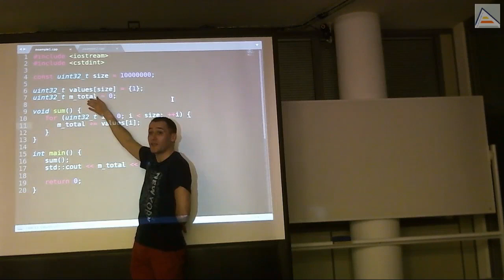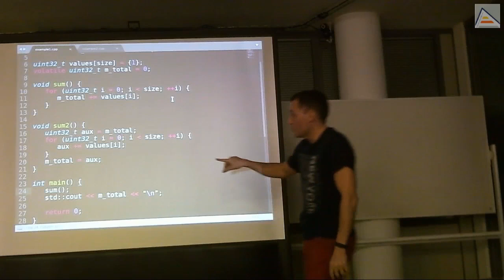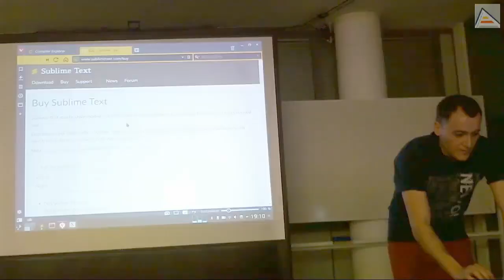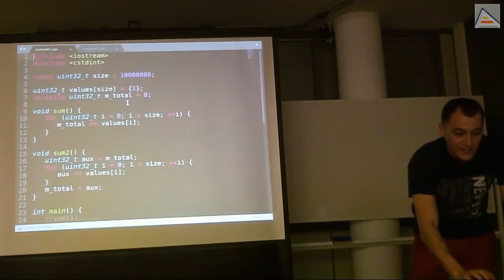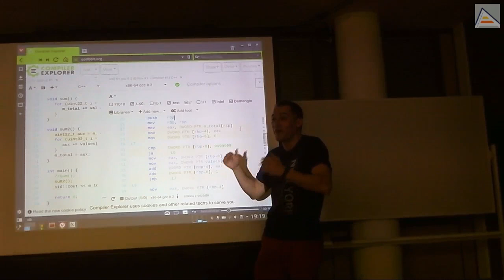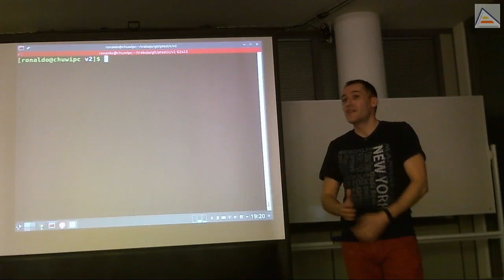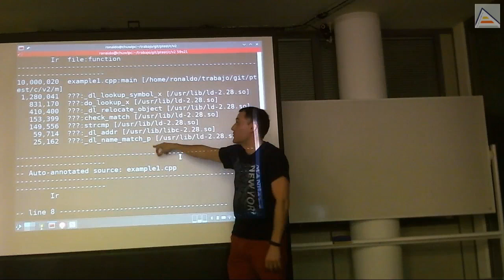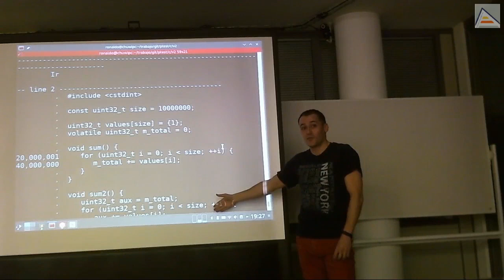C++ : Optimizando costes básicos de acceso a memoria [V2][2018/19][Sesión 1.1]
Analizamos los problemas de distintas formas de acceder a memoria en función de uso que realizamos de las variables locales y globales. Vemos distintas estrategias y herramientas para medir su rendimiento.

Contenido detallado:
 - Optimizando un sencillo ejemplo de suma de los valores de un array
 - Uso de la palabra reservada volatile en C++ para indicar al compilador que una variable puede ser modificada en cualquier momento.
 - Comprobando de forma sencilla y rápida diferencias de rendimiento a nivel muy básico usando time
 - Utilizando Compiler Explorer de Matt Godbolt (godbolt.org) para analizar el código ensamblador generado por nuestros programas en C++
 - Entendiendo el código ensamblador x86_64 generado por comparación básica con el código Z80
 - Analizando el código generado al acceder constantemente a una variable global que puede ser accedida por otros (volatile)
 - Comparando el código generado utilizando en su lugar una variable local
 - Entendiendo las diferencias de posibilidades de optimización por uso de variables locales versus variables globales
 - Utilizando la herramienta callgrind (incluida en vallgrind) para analizar el rendimiento de las dos alternativas presentadas
 - Usando callgrind con --dump-line=yes para que la información de rendimiento se anote por líneas del fichero fuente
 - Visualizando el resultado generado con callgrind_annotate --auto=yes